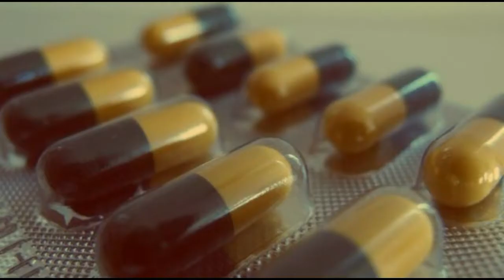You Must Know It! The 10 Greatest Unexplored Mysteries of the World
Ilmu pengetahuan dan pengertian kita tentang dunia ini telah maju pesat dalam beberapa abad terakhir. Kendati demikian masih sangat banyak pertanyaan yang belum ada jawabannya.
Hal-hal aneh dan misterius yang belum bisa dimengerti dan dijelaskan oleh manusia pun hingga saat ini belum terpecahkan.